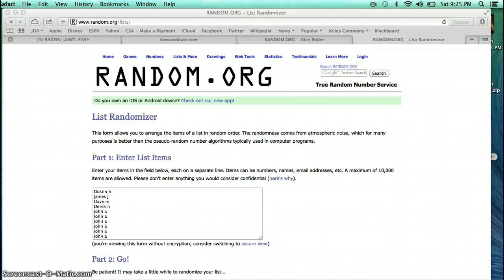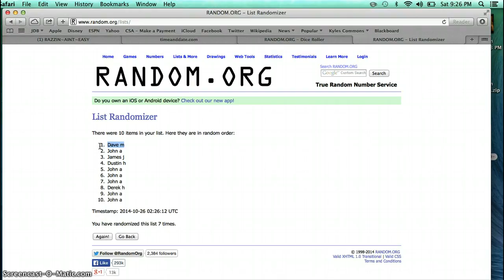mini razz for lot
aint easy